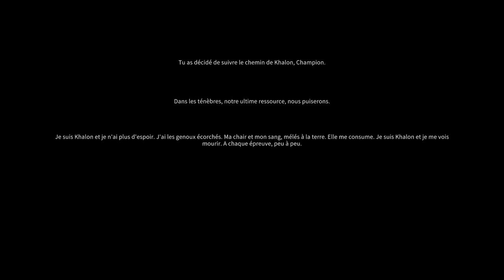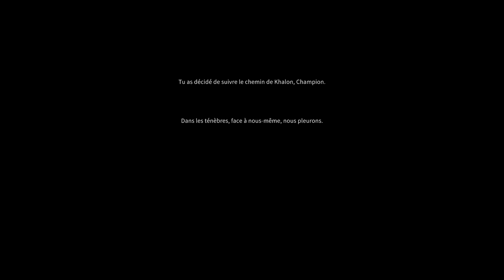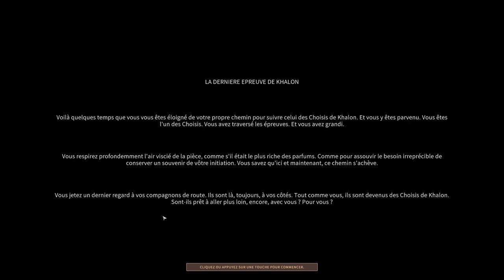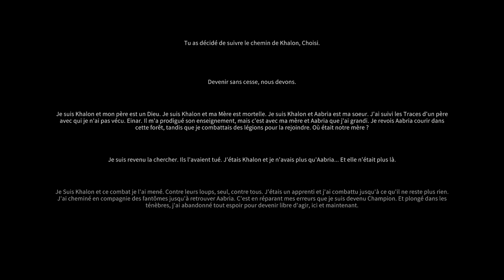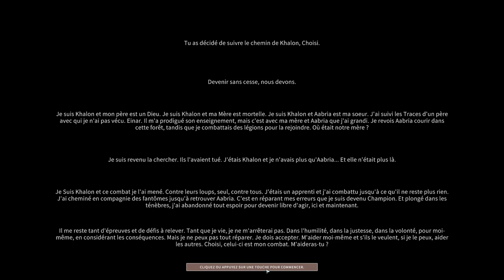[Sir Madness - LecygneNoir][FR] Solasta - Ep11 - La 4eme épreuve de Khalon 2/2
- Ardarin
- Broudaff
- Célestin
- Josha
- Mallevin
- Papillote
- Zmoi6